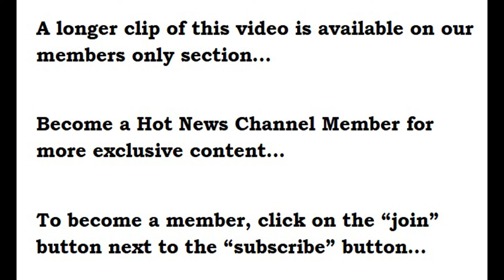Fox5 DC Hotties On 080924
Fox5 DC hotties delivering some hotnews on 08/09/24